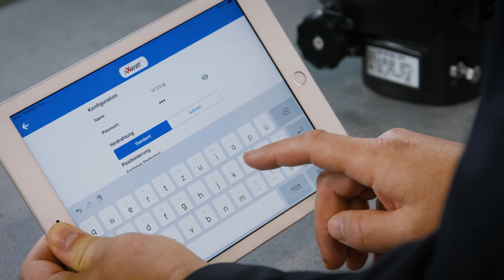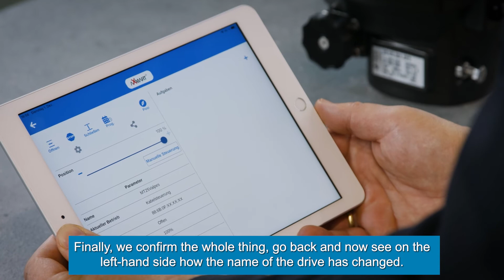Electric actuators with AXMART bluetooth module, change of actuator name and passwort for control pr